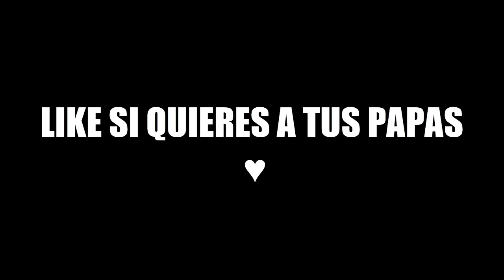fui modificado por el nuevo dios de roblox...